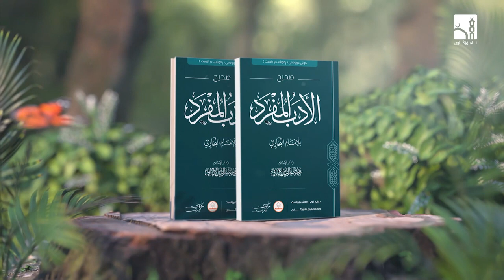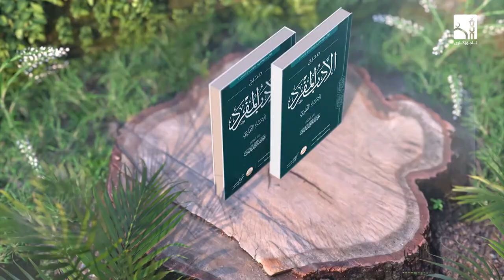شیکردنەوەی پەرتووکی (صحيح الادب المفرد) دکتۆر عبداللطيف احمد _ وانەی (44)